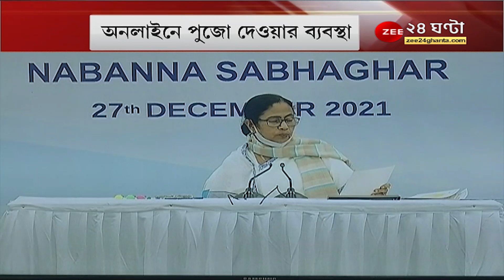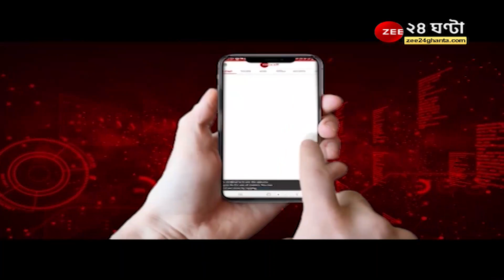GoodMorningBangla: কোভিড আবহেই গঙ্গাসাগর মেলা, কী কী নির্দেশিকা মুখ্যমন্ত্রীর? Gangasagar Mela 2022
GoodMorningBangla: কোভিড আবহেই গঙ্গাসাগর মেলা, কী কী নির্দেশিকা মুখ্যমন্ত্রীর?